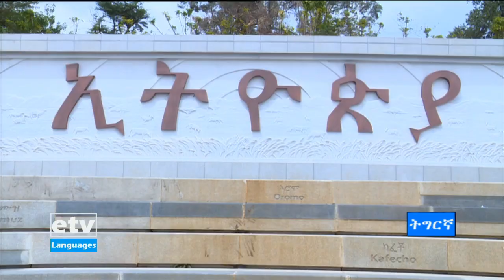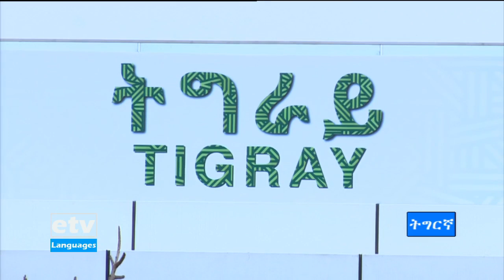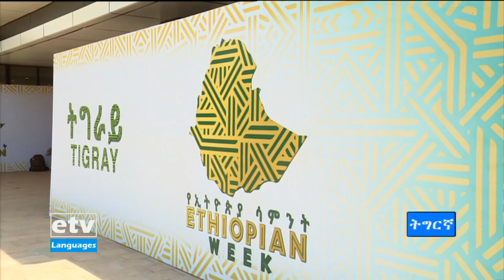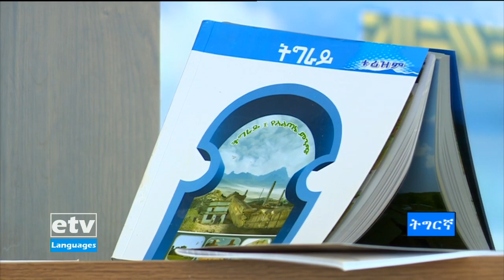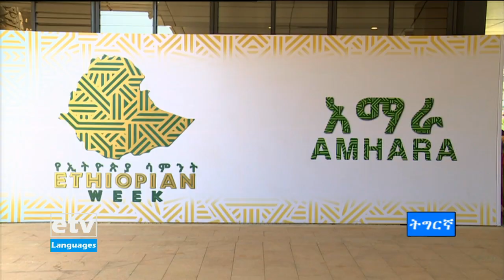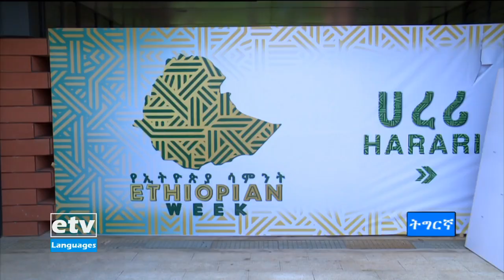ዓወደ ርዕይ ኣብ ፓርኪ ወዳጅነት ሰናይ ምክትትል